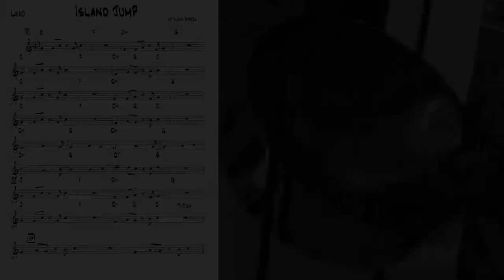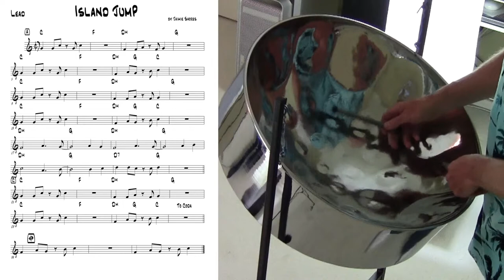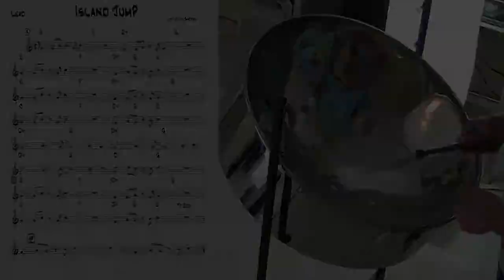Tropical Shores Steel Drum Lessons: Island Jump Improvisation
Today's lesson is on how to improvise on my arrangement of "Island Jump."